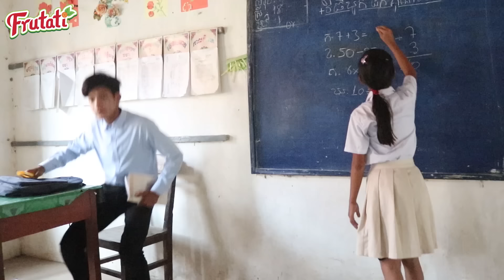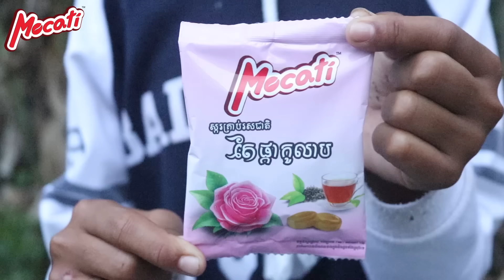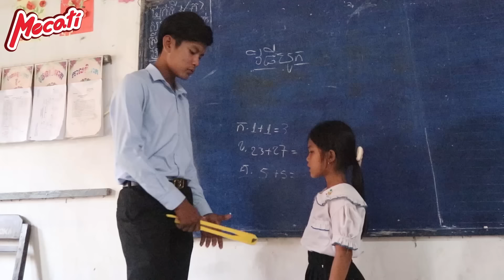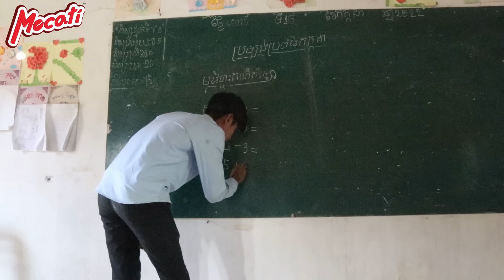ចង់រៀន ចាក់ផ្សាយឡើងវិញ New Education 2022 ក្រុម នៃក្តីស្រឡាញ់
យើងខ្មុំសូមអភ័យរាល់កំហុសឆ្គងដោអចេនានៅកាយវិកាត្រង់ណាមិនសមរម្យ
សូមអគុណពុកម៉ែបងប្អូនដែលតែគាំទ្រ៕